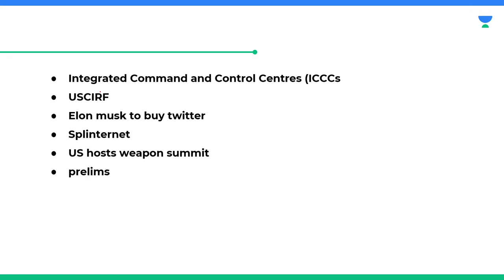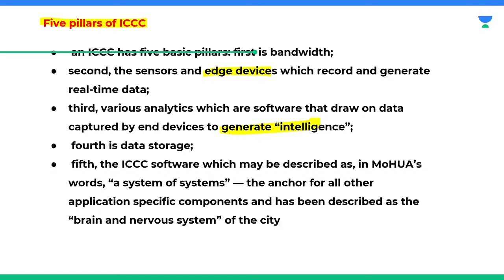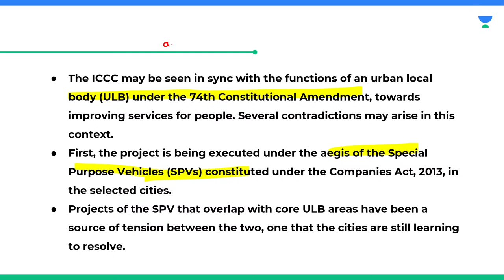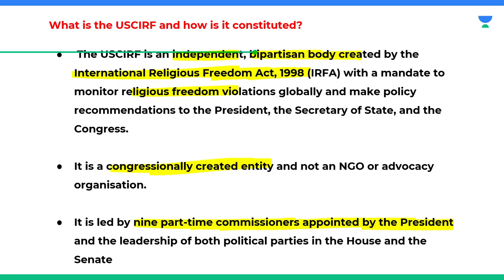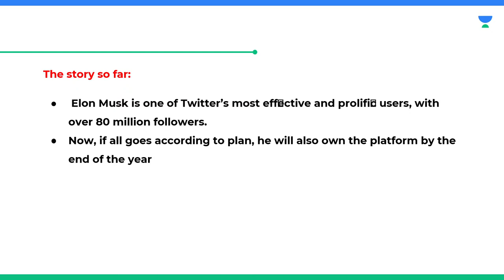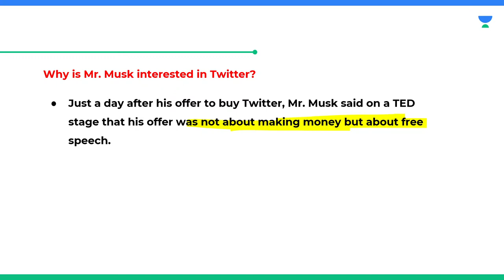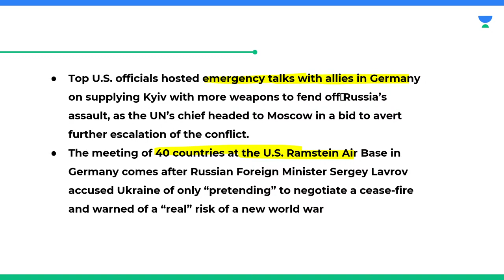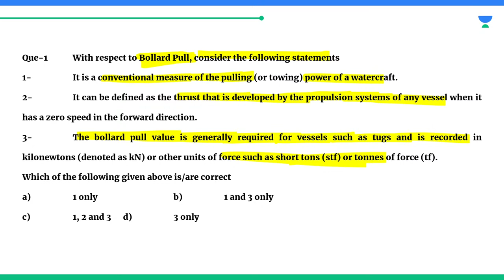The Hindu Newspaper Editorial Analysis | 27th April 2022 | Saurabh Pandey | Let's Crack UPSC CSE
Integrated Command and Control Centres (ICCCs
USCIRF
Elon musk to buy twitter
Splinternet
US hosts weapon summit

In this session, educator Saurabh Pandey will be discussing The Hindu Newspaper Editorial Analysis.

Call Saurabh Pandey's team on  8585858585 and take your UPSC CSE Preparations to the next level.

You can enroll to Unacademy Subscription and get the following benefits:

1. Learn from your favourite teacher
2. Dedicated DOUBT sessions
3. One Subscription, Unlimited Access to Live Online Classes and Videos
4. Real-time interaction with best-in-class teachers
5. You can ask doubts in live online classes
6. Limited students in each Class
7. Download the videos & watch them offline